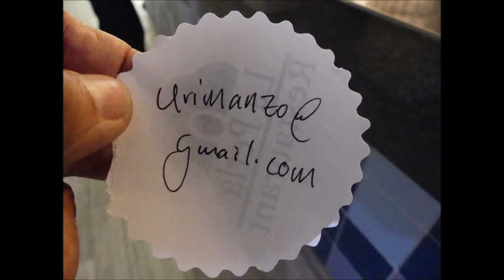28-11-2018 -- Acapulco High Cliff Divers -- by Rudy